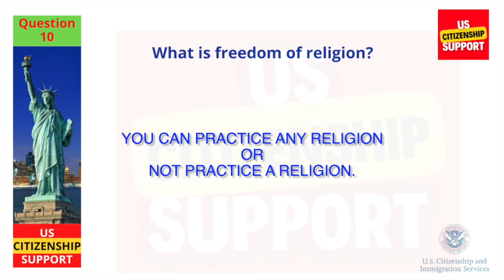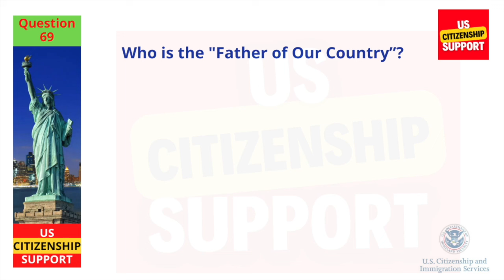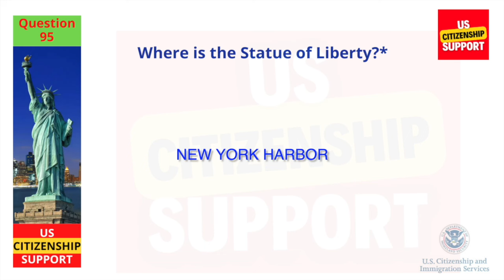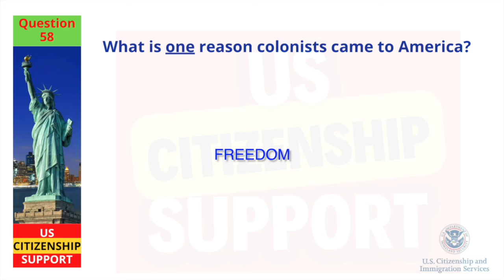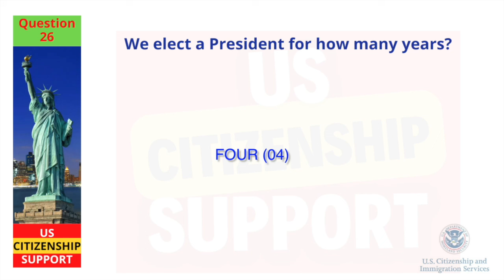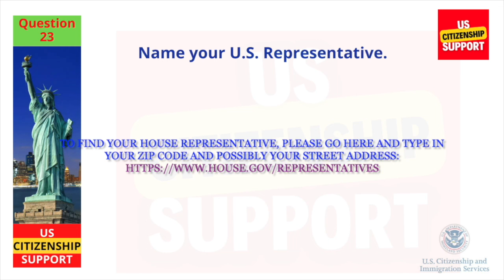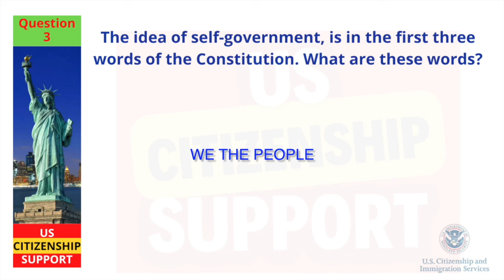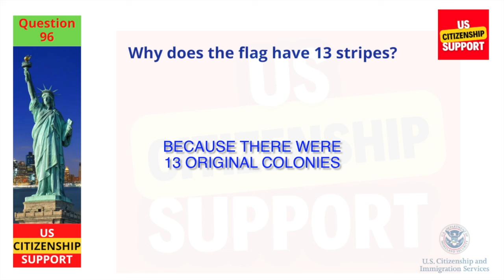2024 Random 100 Civics Questions and Answers: U.S. Citizenship Interview 2024 | Slow & Clear Answer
2024 Random 100 Civics Questions and Answers: U.S. Citizenship Interview 2024 | Slow & Clear Answer

Looking to prepare for the citizenship interview? Not sure where to start? This 100 civics questions quiz is the perfect resource for you!

Whether you're preparing for your citizenship interview or simply interested in expanding your knowledge of American civics, this video is a valuable resource and this video will help you pass the test!

This channel is dedicated in helping immigrants prepare and pass the Naturalization Interview and Tests for U.S. Citizenship. Our videos will be posted from this channel like how to prepare for the Naturalization Interview. Some topics are 100 civics questions, N-400, Sample Interview, English Speaking and Writing Test, US Citizen Exams and more.